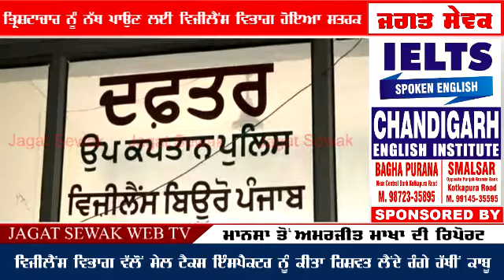ਵਿਜੀਲੈਂਸ ਵਿਭਾਗ ਵੱਲੋਂ ਸੇਲ ਟੈਕਸ ਇੰਸਪੈਕਟਰ ਨੂੰ ਕੀਤਾ ਰਿਸ਼ਵਤ ਲੈਂਦਾ ਰੰਗੇ ਹੱਥੀਂ ਕਾਬੂ